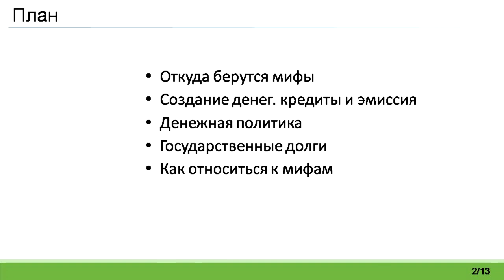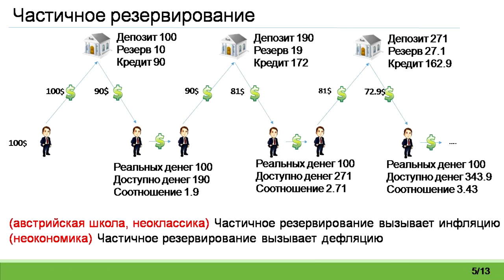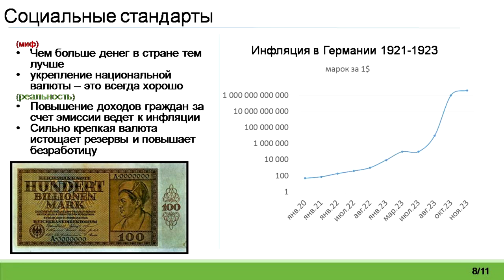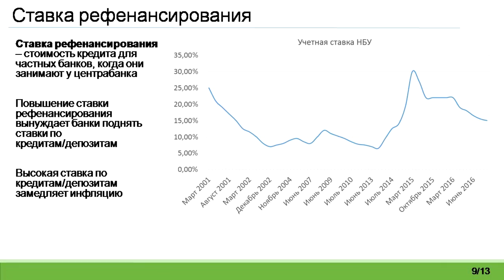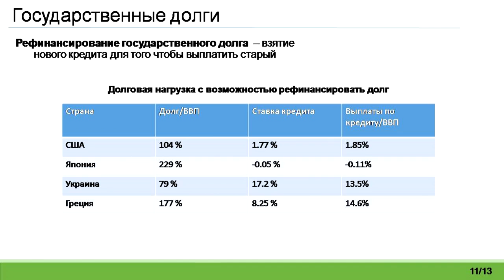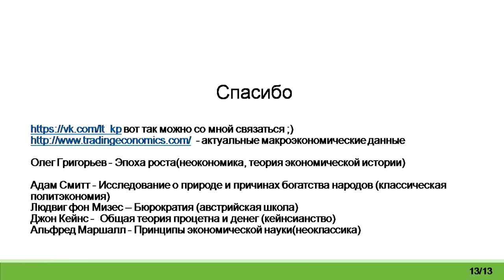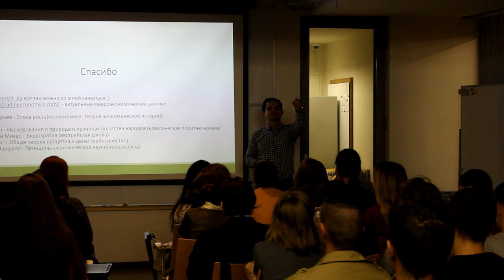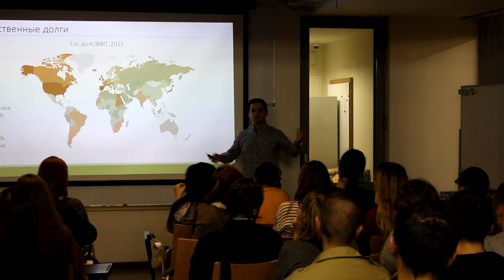15x4 - 15 минут о мифах в макроэкономике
«В экономике много недопониманий и мифов. За 15 минут вы узнаете о государственных долгах, где банки берут деньги для выдачи в кредит, ведет ли печатание денег к инфляции и почему нам не повышают социальные стандарты.
Откуда берутся экономические мифы и как следует к ним относиться.» – Вадим Янушкевич

15х4 - это сообщество молодых ученых и фанатов науки.